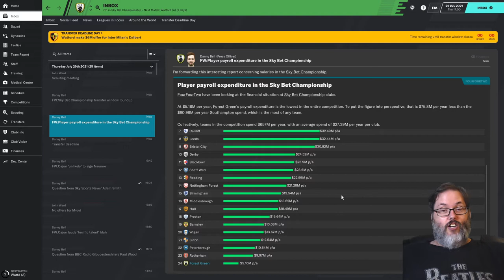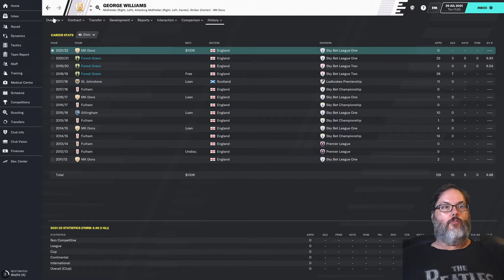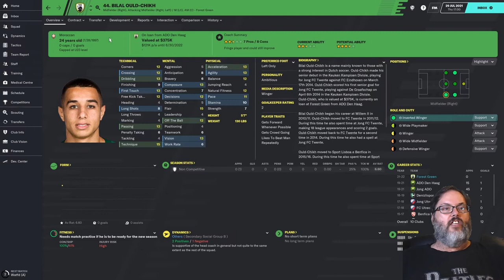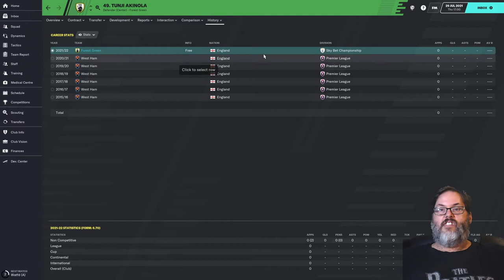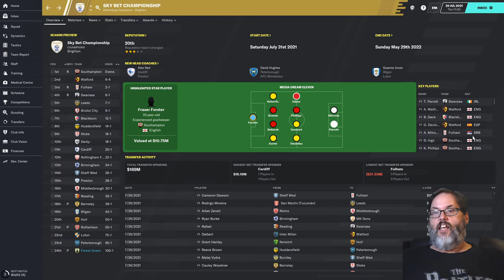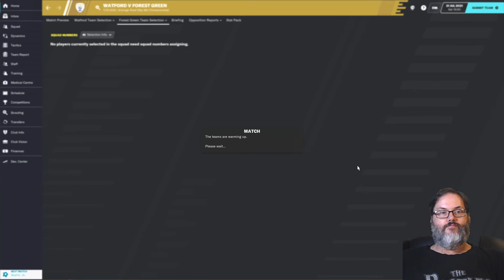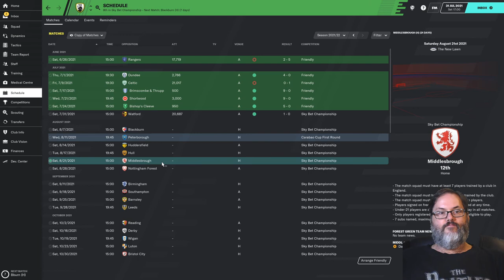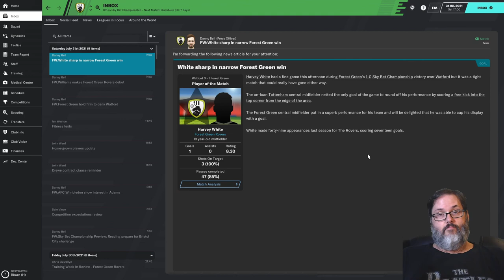FM20 - Home on the Range...Rovers/Forest Green - Ep. 19 - Transfer Special & Opening Day Shocker